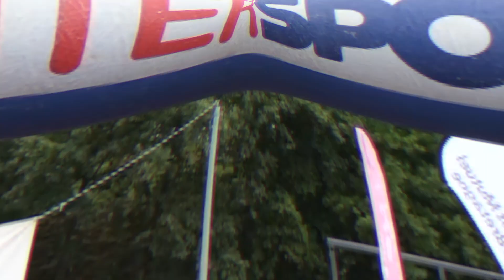La Route du Fort CMB 2017 - le condensé d'images [officiel]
Revivez la course aux 865 coureurs et 300 enfants : la Route du Fort Crédit Mutuel de Bretagne du 1er octobre 2017 au Fort de Saint-Père (35).